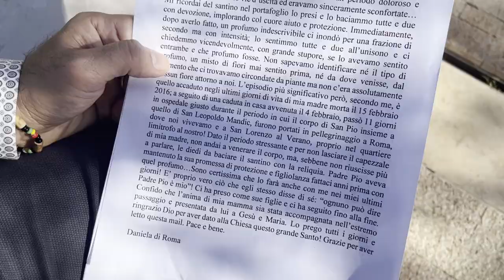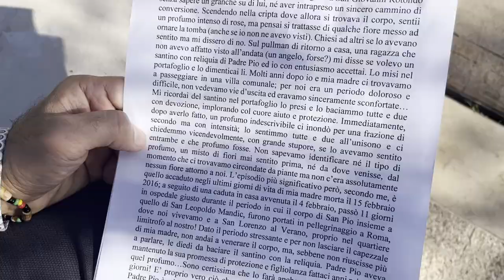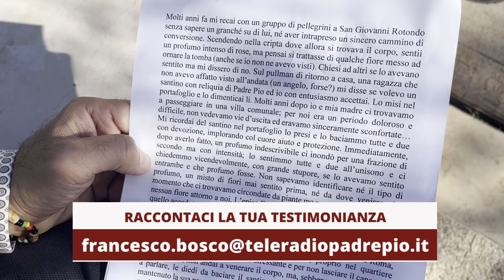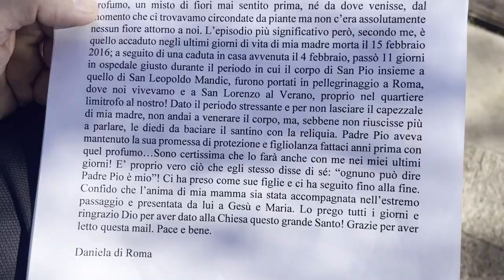Padre Pio ci ha accompagnato "fino alla fine"